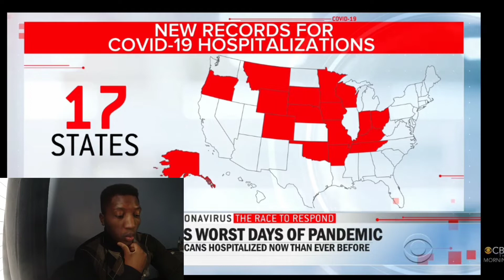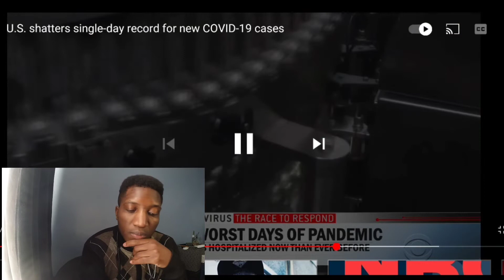CBS This Morning (covid 19 cases) (reaction)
Welcome back to the channel. I've realized that I haven't given you all an update on covid. I ran across this very disturbing news on cbsthismorning and thought I'd share it. Things aren't exactly getting better. If there's any advice you'd like to share, feel free to do so.